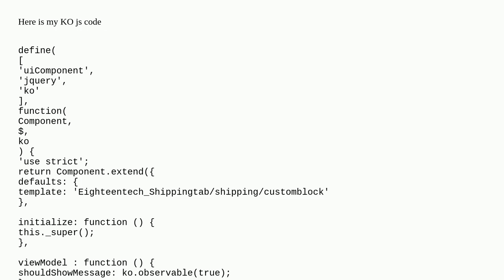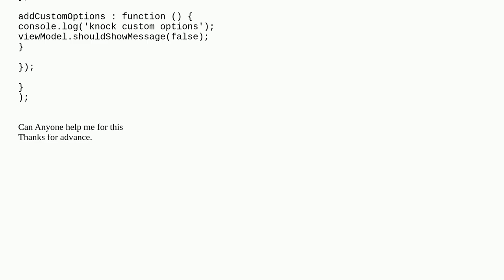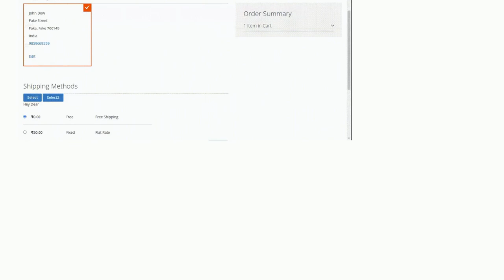Magento: Show hide content using Knockout js in magento 2 on click button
Show hide content using Knockout js in magento 2 on click button

A special thanks goes out to the community

  magento2 checkout magento2.4.5